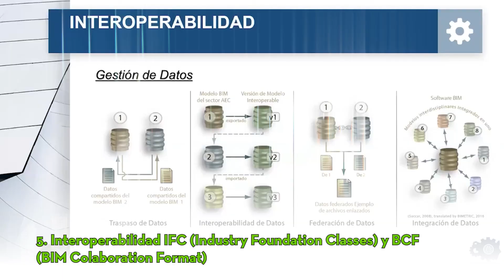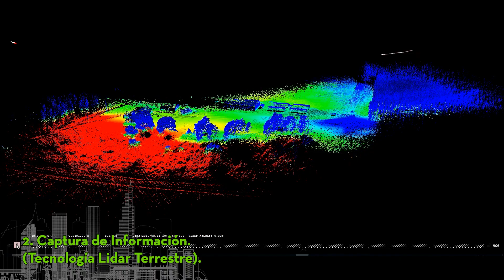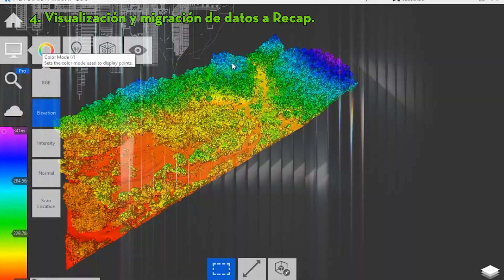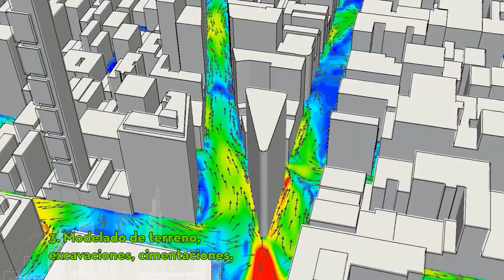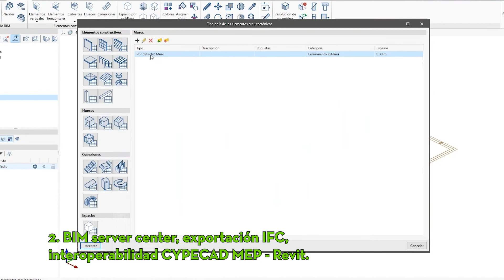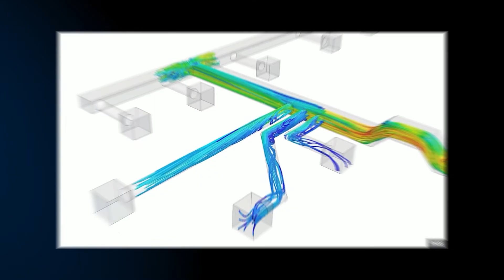Diplomado BIM 2022